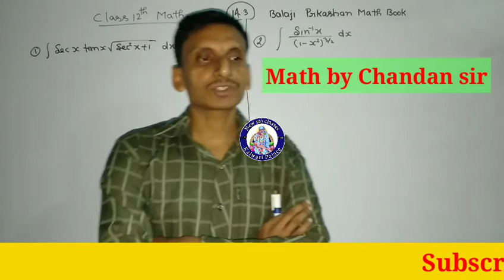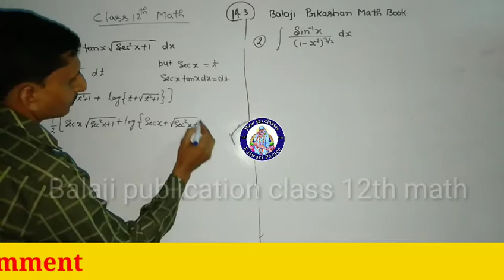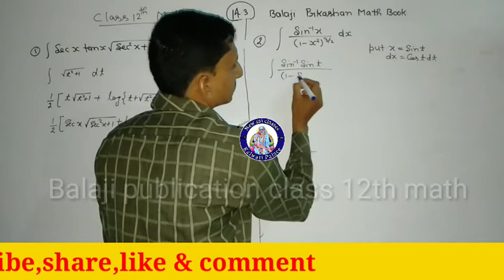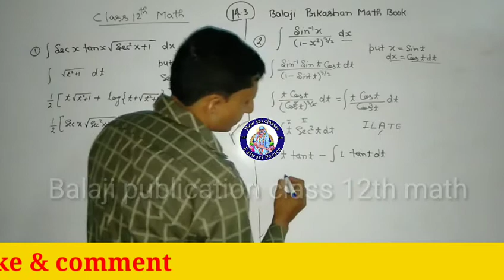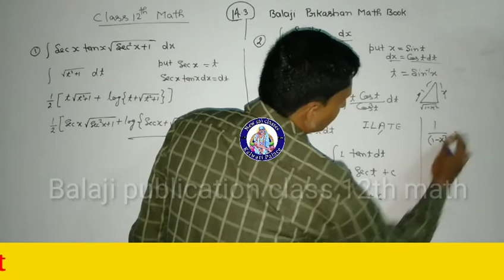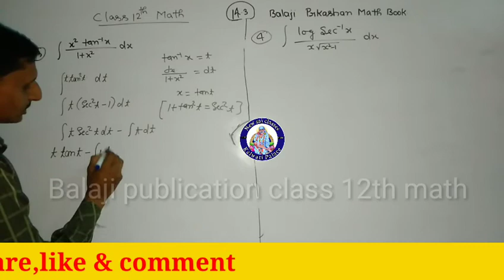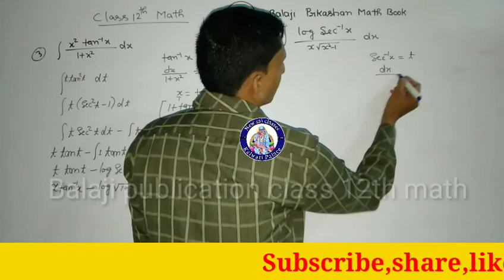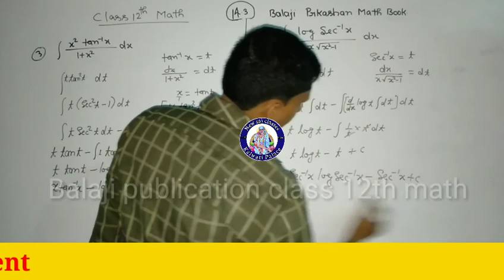Smaklan Integration by parts Balaji prkashan, Harshswroop ki book ke Smaklan 14.3(1-4) ke solutions